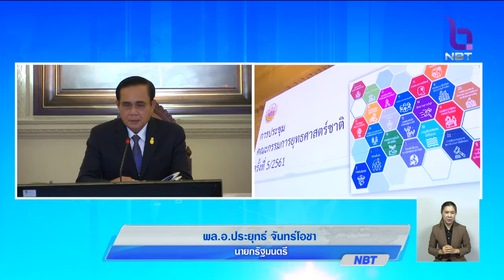'นายกฯ'ย้ำทุกรัฐบาลต้องดำเนินการตามแผนยุทธศาสตร์ชาติ ให้ความสำคัญกำกับดูแลใช้จ่ายงบประมาณ